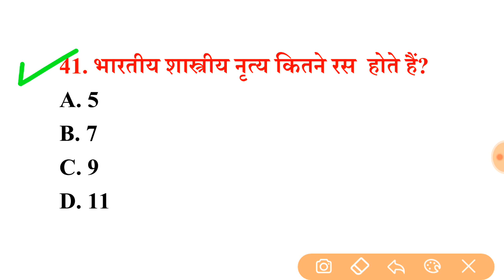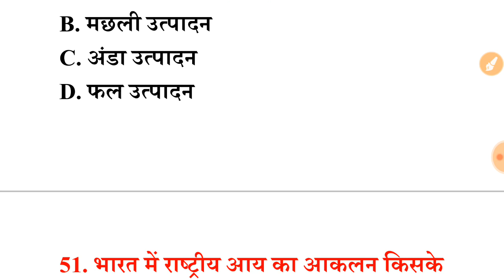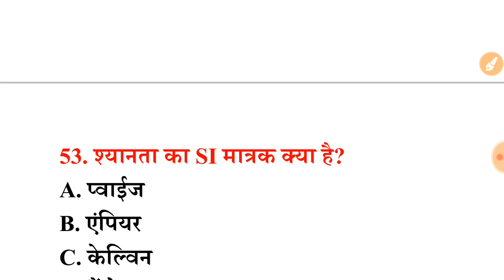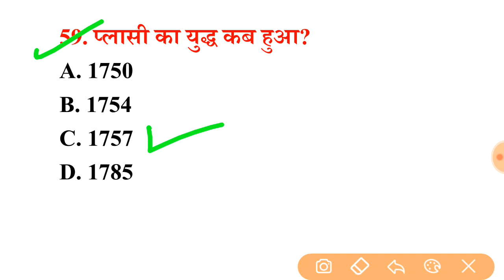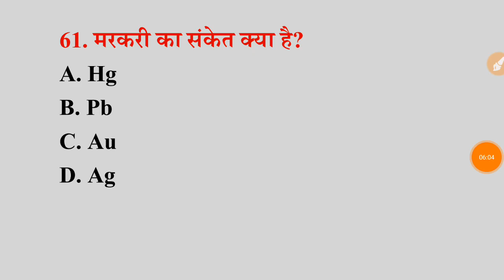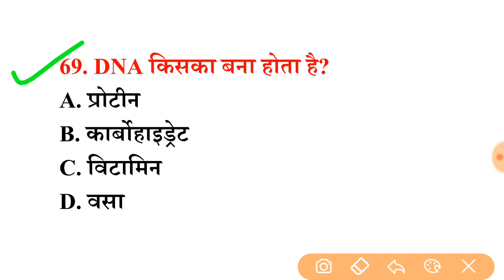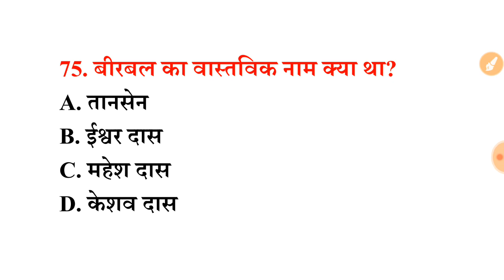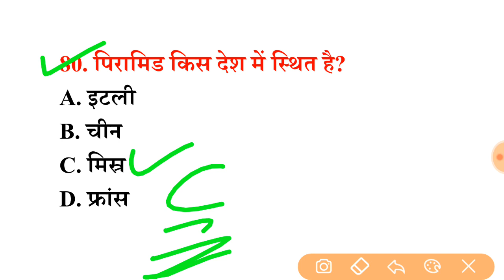General Awareness for SSC , Railway NTPC, Level-1 and Delhi Police# Part No._35